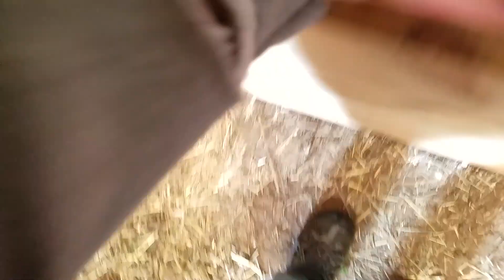4 Day Old Turkey Poults Can't Get Enough Grasshoppers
102 seconds of fun watching seemingly bored-out-of-their-mind four day old turkey poults get their first taste (literally) of the outside world. I made this video on my lunch break today after walking through a sea of grasshoppers getting out to my turkey brooder. Seems like the poults needed a little exposure to their future food source. Apparently they were born with the ability to hunt grasshoppers.